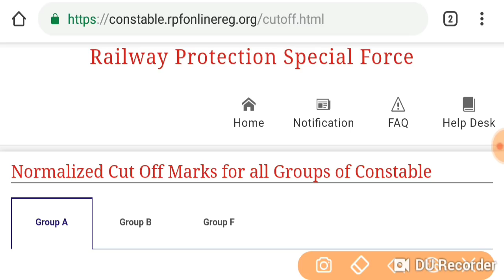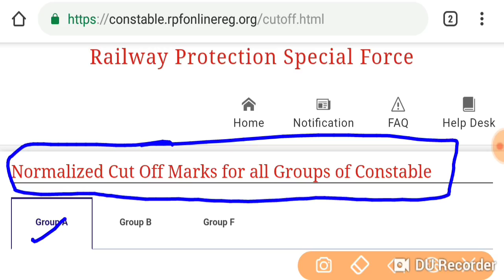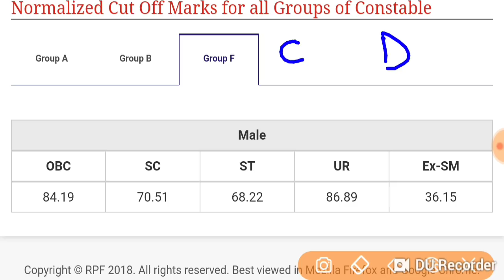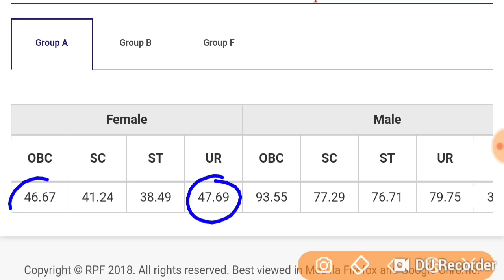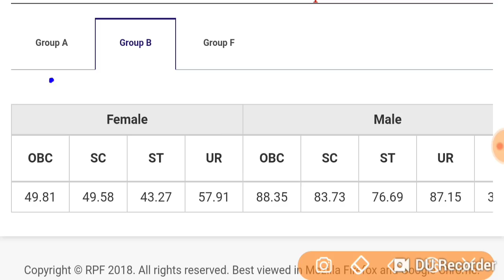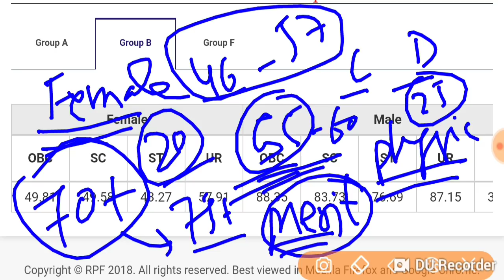Railway RPF Constable Result 2023 ||Railway RPF Constable Cut Off 2023 ||All group Cut off declared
Railway RPF Result 2023 || Railway RPF Cut Off 2023 All group declared || Check Your Result Now